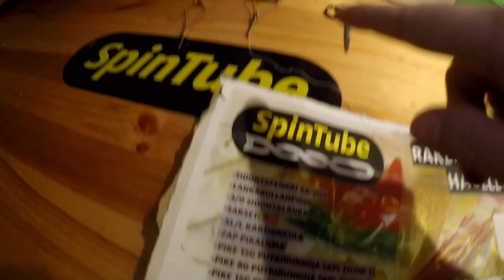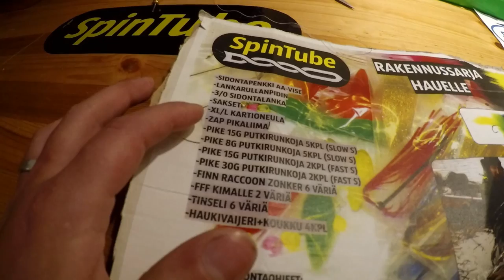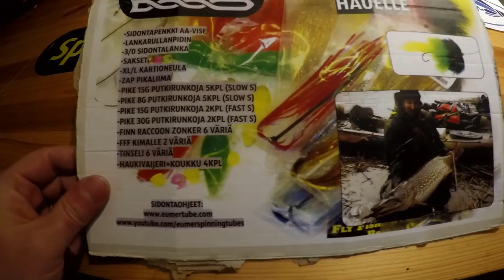Kalastus juttuja osa 4 - perhonsidonta tarvikkeet ja venemessu juttua